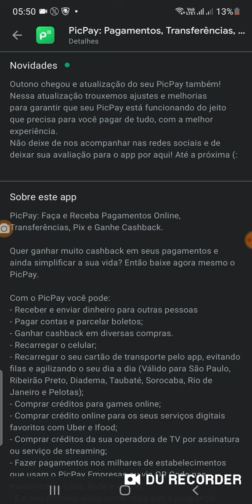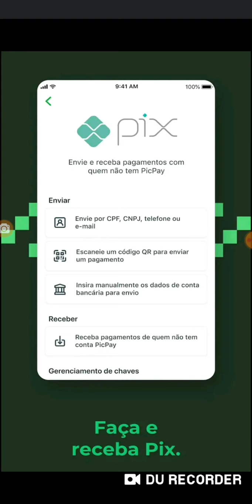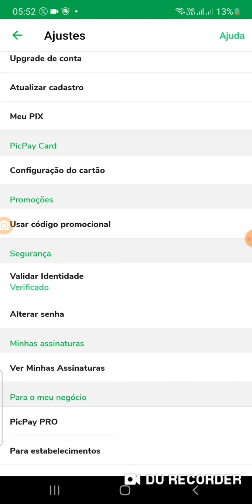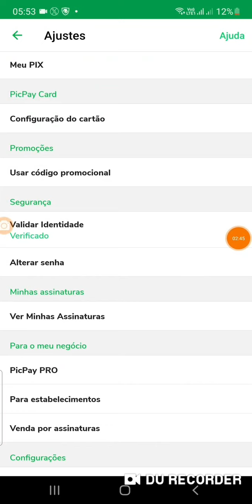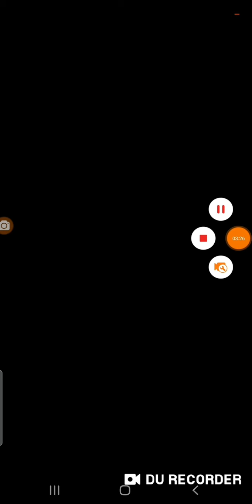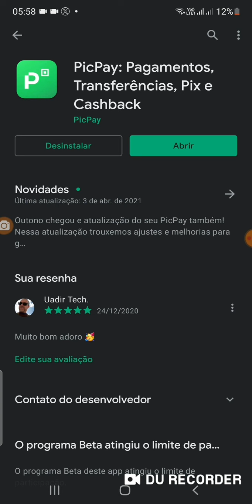PicPay Cartão Crédito 💳 ou Débito 😳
Show 🤤🤔Mas Informação  sobre A maquinha C6banck Pay no video🧐 ) (😉Minizinha (oferta R$ 40)